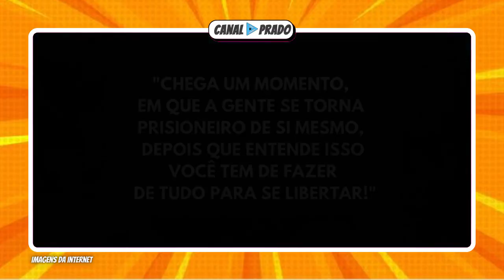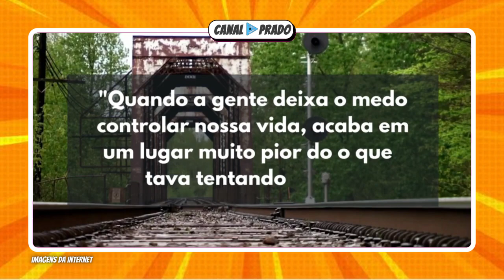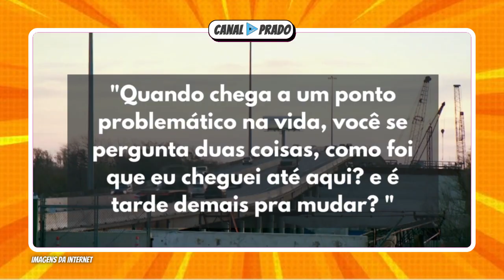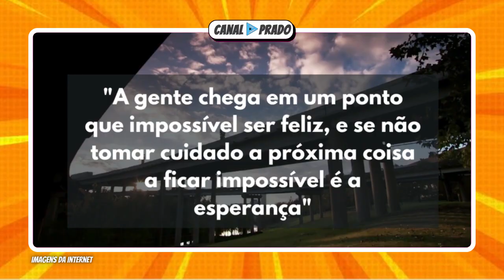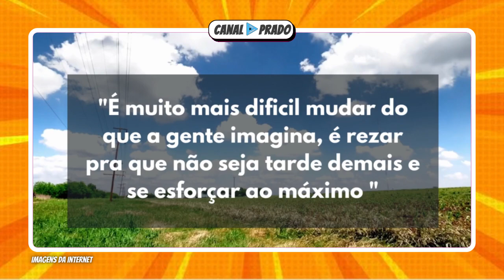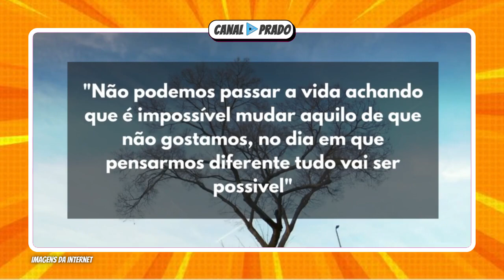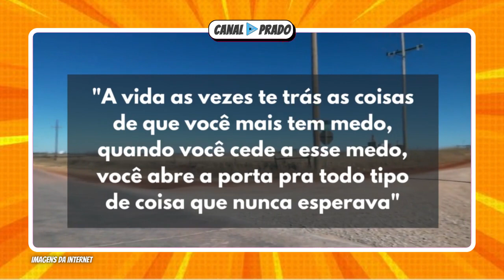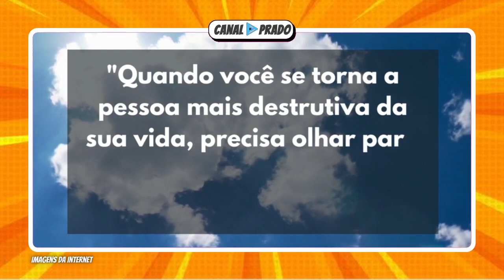QUILOS MORTAIS 2022 | AS MAIS INSPIRADORAS FRASES DOS PACIENTES DO DR NOW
Se voce é fã do programa quilos mortais e de dr now aposto que você vai gostar de se motivara com as frases mais inspiradoras dos pacientes do dr nowzaradan, espero que gostem dessa coletânea